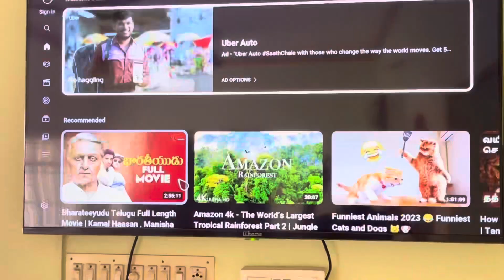Eye plus 📺 installation customer place Dealer SSS TECHNOLOGIES # Pochampallai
# Eye plus # Brand Tv 📺 #24 Inch ,#32 inch ,#43,#50 inch ,#55 inch Available….
Coimbatore
Dealer :
SSS TECHNOLOGIES
POCHAMPALLI
KRISHNAGIRI